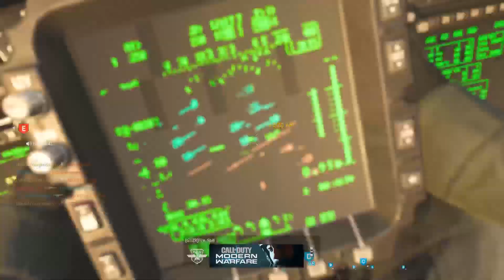Why Modern Warfare and Warzone Were So Successful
Somehow COD made a comeback just like i am about to put the word out BDob is back